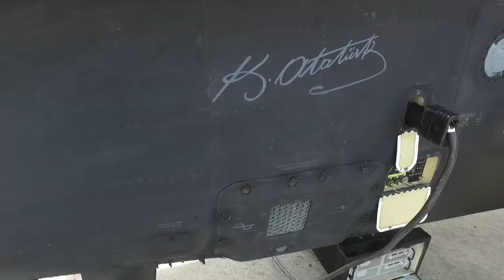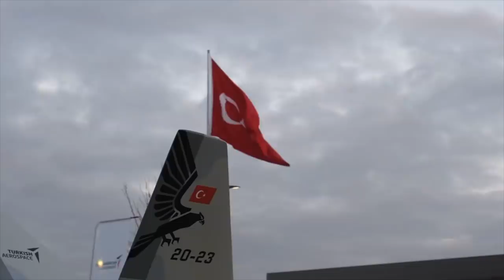Hürkuş teslimatı Şubat'ta, Pakistan T129 iptalini yalanladı, MMU Tolga Özbek ile gündem 7 Ocak 2022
Tolga Özbek ile savunma ve havacılık gündemi. İşte konular:
00:00 - 05:07 Pakistan T129 ATAK anlaşma iptalini yalanladı. İşte son durum. TEI neden TS1400 motorunu hemen T129'a takamıyor?
05:08 - 07:08 THY Yönetim Kurulu Başkanı İlker Aycı eşi ile birlikte THY Kargo uçağı ile Türkiye'ye dönebildi. Uçuşun detayları...
07:09 - 09:40 Milli Muharip Uçak Tesisleri'nin açılışı, Hürkuş'un son durumu
09:41- 11:45 F-16 ÖZGÜR Projesi
11:46 - 12:12 Milli Muharip Uçak
12:13 - 13:39 Hürjet Projesi
13:40 HAVELSAN ADVENT Projesi'nden ihracat başarısı. Bu yıl sistem Pakistan ve Endonezya'ya da ihraç edildi.
Videomuzun müziği, değerli takipçimiz Selçuk Çelebi tarafından hazırlandı:
Kanalı  @Ambient Music Selcuk Celebi   Eserlerine ulaşmak için: